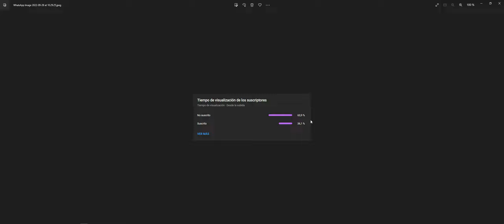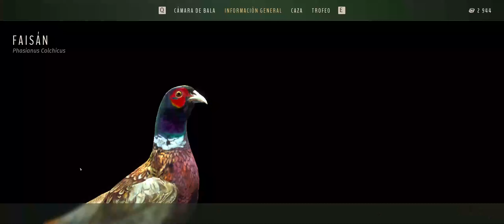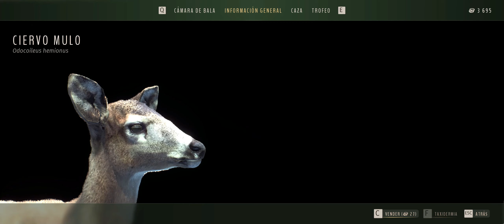**TIRO AL PATO!!** WAY OF THE HUNTER ep 3 gameplay español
Hoy nos centraremos en nuestro amigo el pato, usando el reclamo para poder dar caza a este hermoso ejemplar.